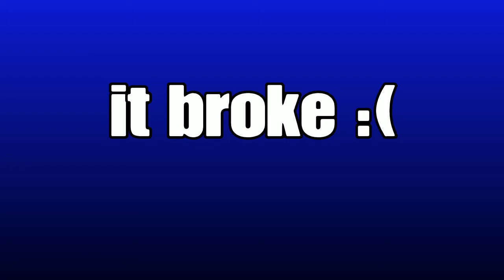Chaos Unfolds In Survival